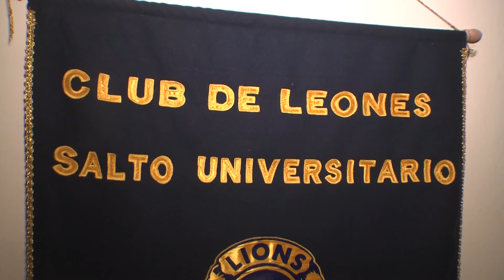IMS entregó al Club de Leones “Los Azahares” de una donación de colchones y kit de limpieza.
La Intendencia de Salto hizo entrega al Club de Leones “Los Azahares” de una donación de colchones y artículos de limpieza, al tiempo que el grupo de jóvenes Leones, le entregó al CECOED de una importante cantidad de ropa y calzados que serán entregados entre los damnificados por las inundaciones.